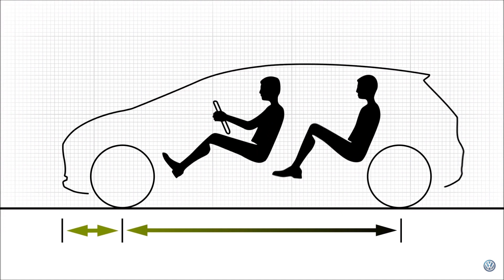VW | Electric Future | MEB Platform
VW have had some problems recently with emissions (Dieselgate) but it seems they are trying to put all of that behind them and look to the future. The future being electric vehicles and the ID range.

They have developed a standard platform from which to build small to mid sized EVs across their range and sister companies.

The MEB is the heart of every electric car produced by VW and should provide much needed econimies of scale to build a new car for the people!

MY KIT:
Rode Lapel Mic
Tascam DR-05
DJI Mavic Air
Canon 70d